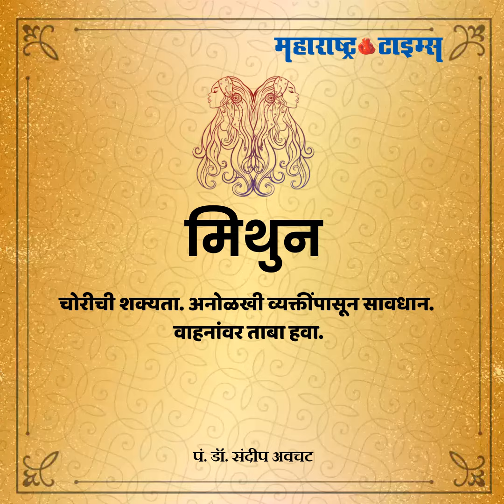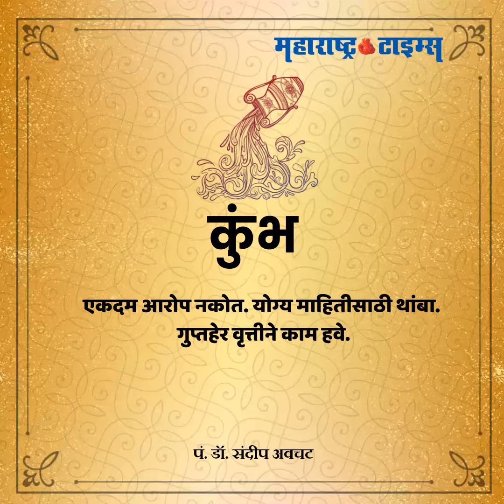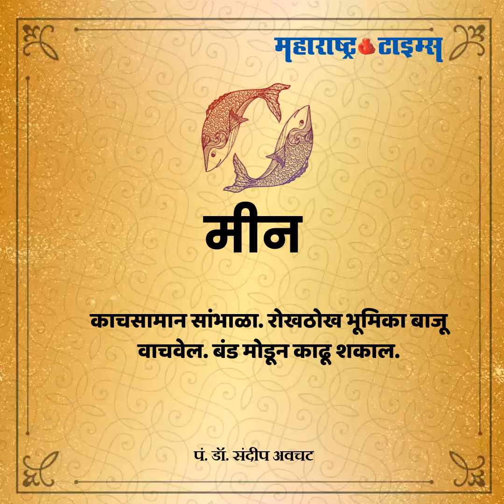Horoscope 8 November 2019 | ८ नोव्हेंबर २०१९ आजचे राशीभविष्य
तुमचा आजचा दिवस कसा जाईल? बघा आजचे राशीभविष्य...